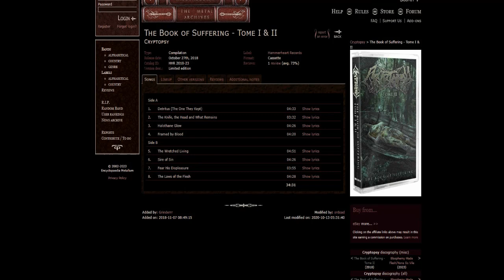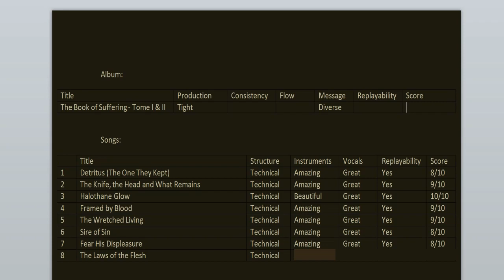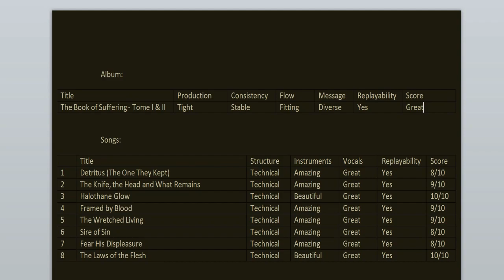Cryptopsy - The Book Of Suffering - Tome I & II 5th anniversary REVIEW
Today we're celebrating the 5th anniversary of The Book Of Suffering - Tome I & II, the compilation album (and 1st/2nd EP) from Cryptopsy. Join me as I go back to relisten and review it for this special occasion. Experience the album with me.